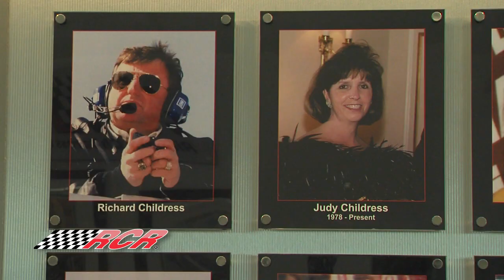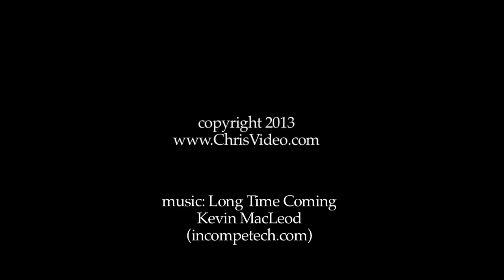RCR - WFU FBoY Video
RCR - WFU Family Business of the Year - Large (over 400 employees)

Richard Childress purchased his first race car for $20, and started his career as an independent race car driver at local tracks in the 1960's.  In 1969 he was given the opportunity to participate in the NASCAR Cup race in Talledega.  Richard seized the opportunity and took his winnings home to purchase his first race shop and launch Richard Childress Racing.  Today, RCR is housed in 14 buildings and occupies over 550,000 square feet in its Welcome corporate headquarters.  The company has approximately 475 full-time employees, and boasts 12 NASCAR championships and 180 wins.  Richard still works at the race shop every day, and attends almost every NASCAR race.  Son-in-law Mike Dillon is the Vice President of Competition, and grandsons Austin and Ty Dillon are up-and-coming drivers for RCR.  As a true family enterprise, Richard's wife Judy and daughter Tina are also involved in ensuring that RCR reflects their family's vision.